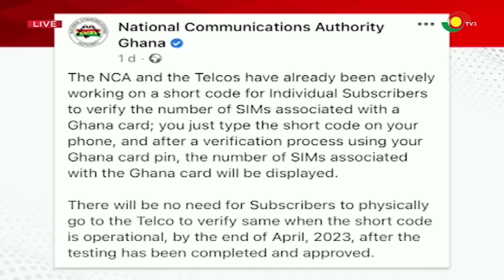Exposed: Kofi Adoma Nwanwani shares shocking experience with SIM registration fraud on GhanaTonight